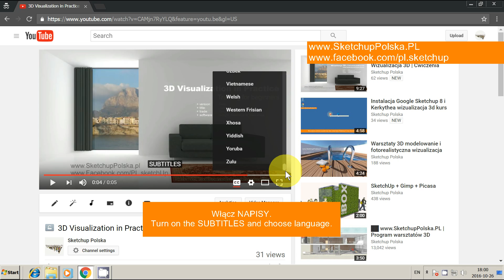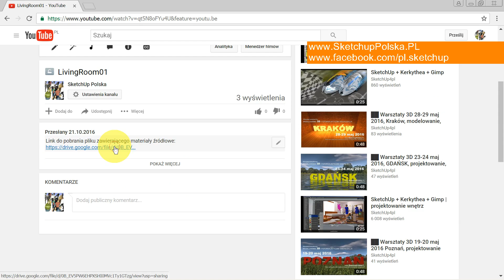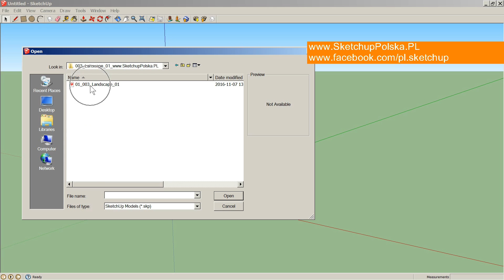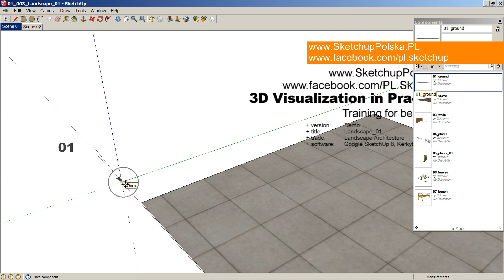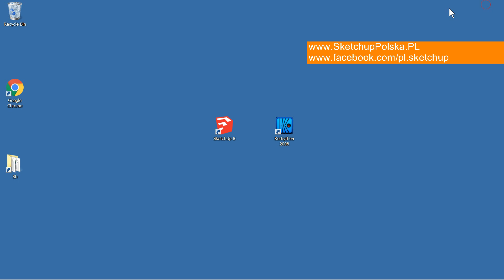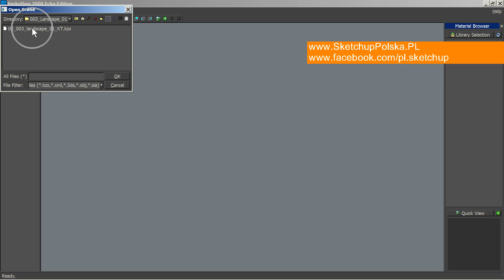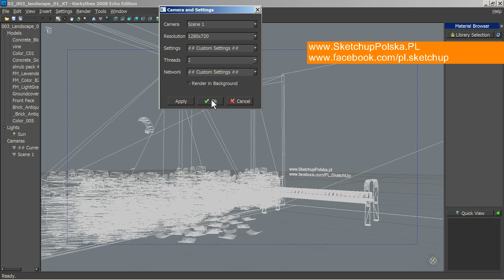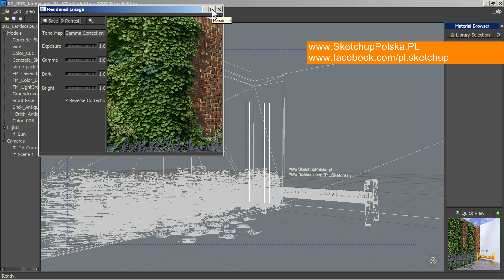How to 3D model and photorealistic visualization Lanscape architecture tutorial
3D Visualization in Practice training for beginners, free programs

Sketchup 8 Kerkythea 3D Visualization in Practice training for beginners, free programs